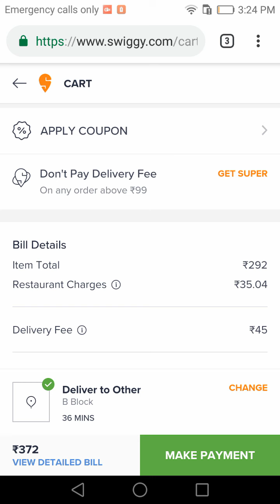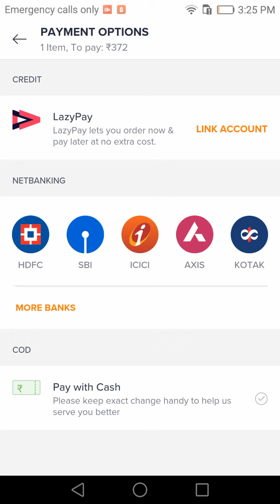Swiggy Cash On Delivery COD option